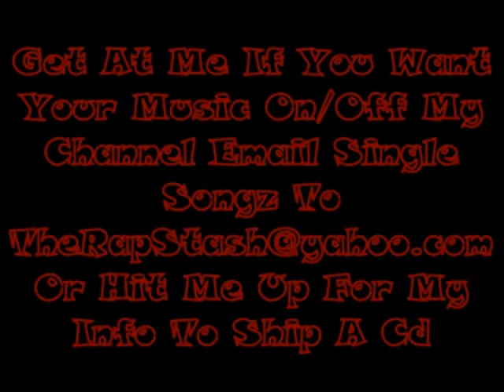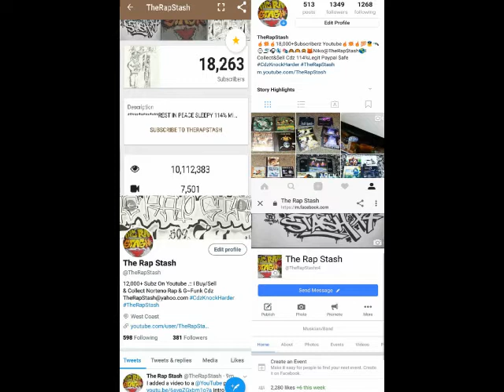Razor Tongue By Mak One Ft Popsykle & Plugg